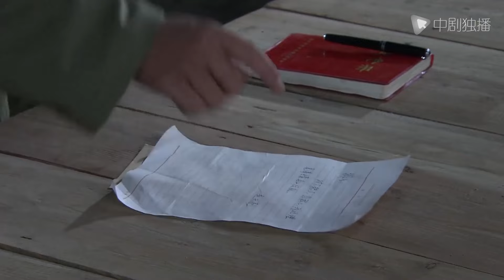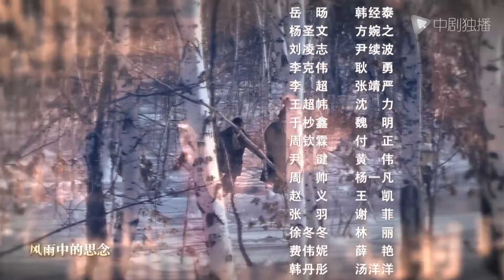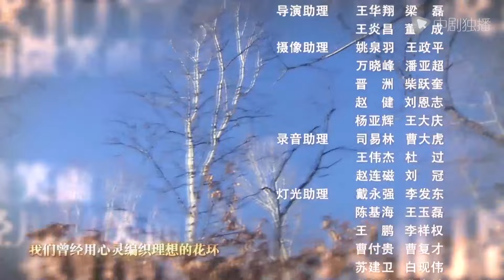知青 第6集（唐曾，王凯，傅晶，李倩 领衔主演）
王凯 主演电视剧#知青 正在热播
► 播放列表：
► 剧情介绍
1960年代末期，千百万北京、上海等大城市的红卫兵和老三届响应毛主席“知识青年到农村去，接受贫下中农的再教育，很有必要”的号召，奔赴全国各地农村生产建设兵团，谱写了一曲曲动人的青春之歌。在黑龙江生产建设兵团，涌现出赵天亮（唐曾 饰）、周萍（傅晶 饰）等一大批建设边疆、保卫边疆的有志青年。在陕北、山东屯涌现出赵曙光（程皓枫 饰）、冯晓兰（李欣凌 饰）、许蕾（周娟 饰）等志愿献身农村的知识青年，在城市家中，他（她）们大多是父母眼里的长不大的孩子，可是在边疆、在农村，他们成长为真正的战士，也有部分青年永远长眠在了那片土地上.